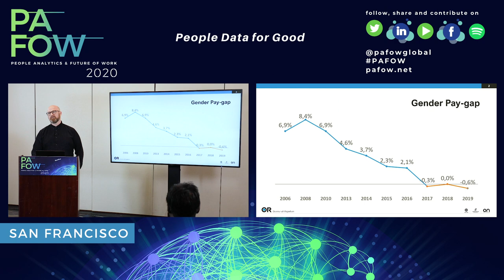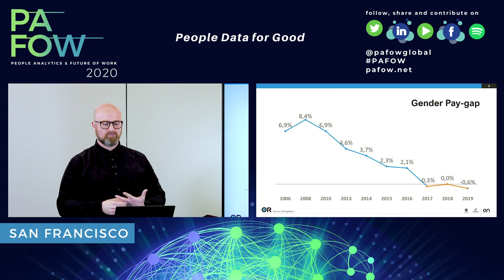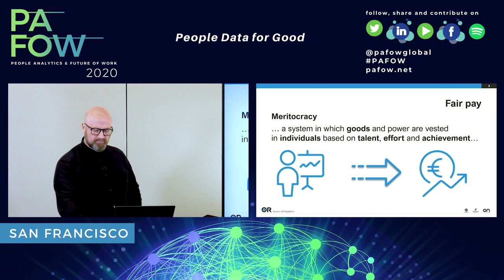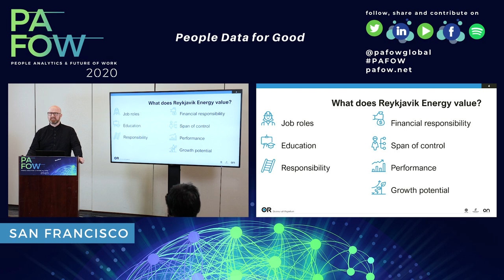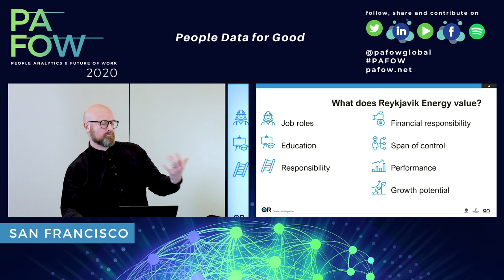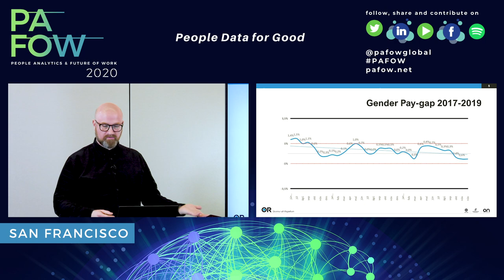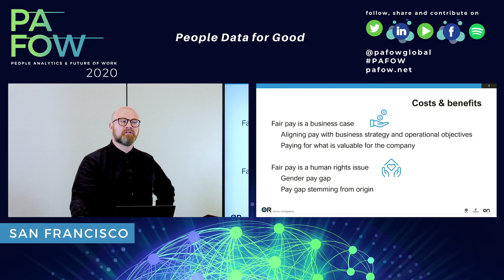Vidir Ragnarsson of Reykjavik Energy Innovation Showcase on PAFOW Live with Al Adamsen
Session Title: Reykjavik Energy Innovation Showcase
Speaker: Vidir Ragnarsson of Reykjavik Energy Innovation Showcase
Theme: Diversity, Equity, & Inclusion (DEI)